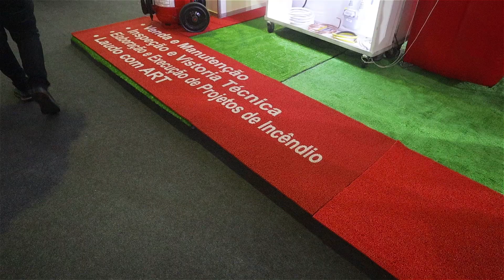Expo Condomínio Completo - Brasas Extintores